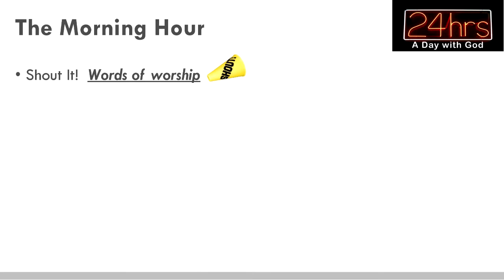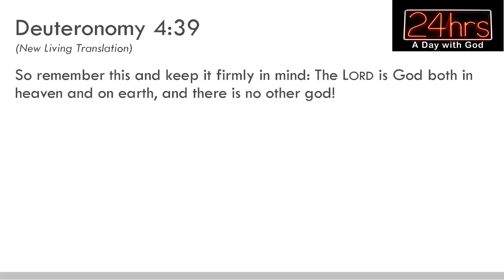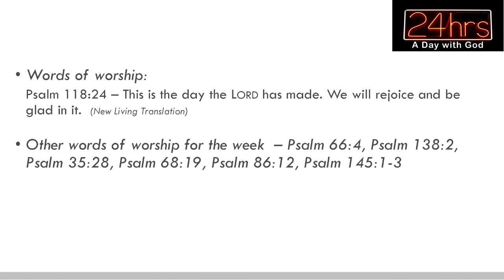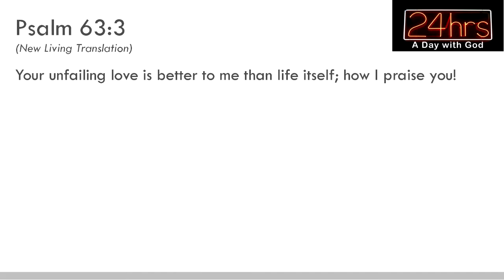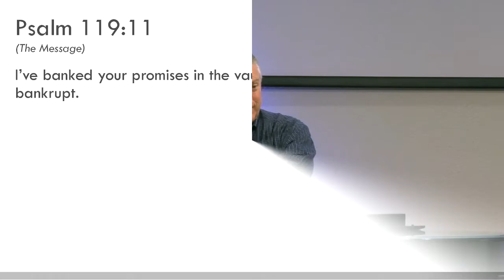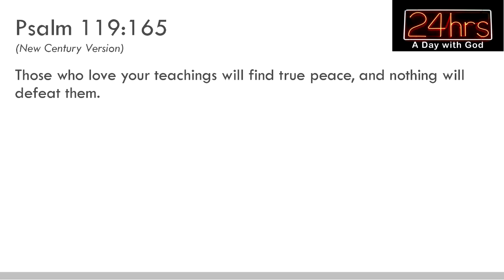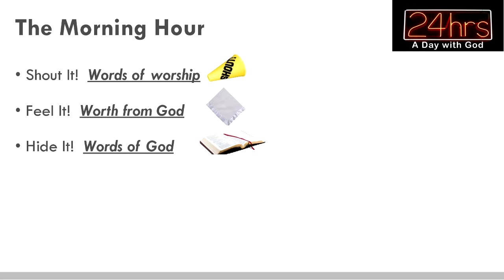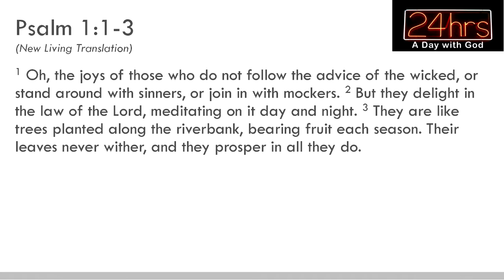24 Hours: A Day with God - The Morning Hour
24 Hours: A Day with God - The Morning Hour
The first sermon in the series “24 Hours: A Day with God” by Pastor John Anderson
Recorded on Sunday, July 10, 2022